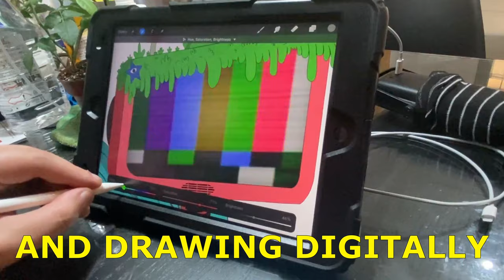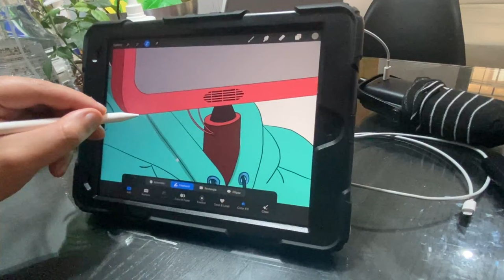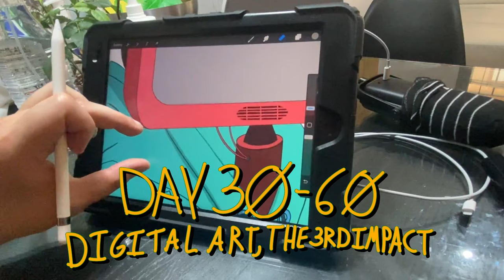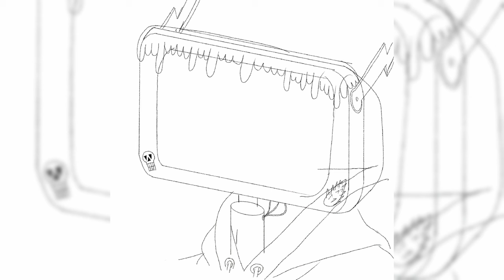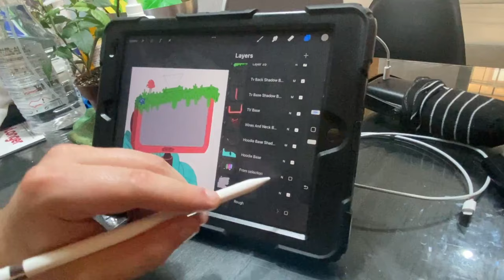Can I Draw Better Than PewDiePie In 100 Days?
I decided to draw for 100 days like @PewDiePie . How did he get so good? Is it fun? What do you learn after drawing for 100 days? Will doing this make my dad love me?
sub pls
New videos coming soon, stick around :)
Timestamps
0:00 Intromente
0:21 Pewdiepie's Secret
0:45 Day 0-30: Pencils, Pinterest, & Pain
1:15 My Story
3:11 How to Find Your Calling
3:48 Day 30-60: Digital Art, The 3rd Impact
7:13 Day 60-90: The Chunin Exams
9:19 100 Days Down, 1Mil To Go
9:59 Outromente
Hello my friends. I'm finally back with a video. Things are going pretty well. I put a lot of effort into this one and I hope it shows. I'll have another one soon that I think will be great. I hope you enjoy. Have a good one